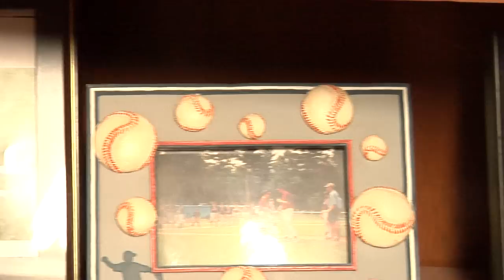Baseball in Canada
A short on how tough it is to make it to the MLB as a Canadian Baseball player.